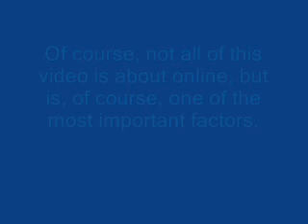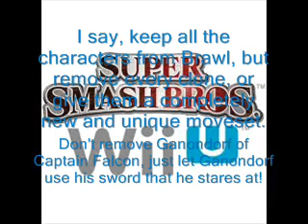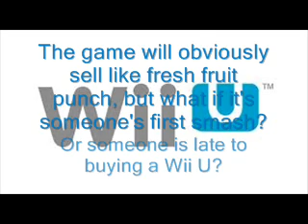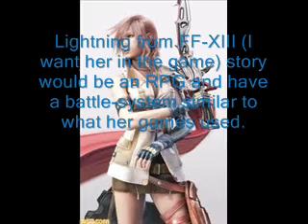Ranking up in Super Smash Bros. Wii U!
Me talking about Smash Bros. 4 for Wii U